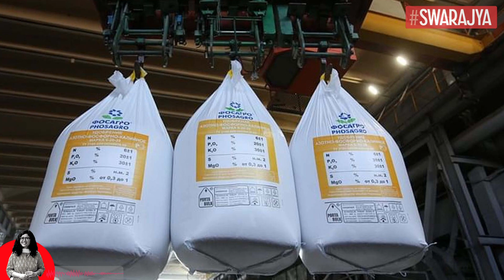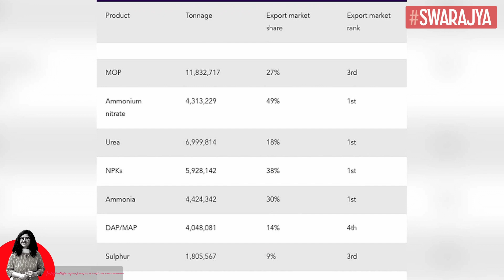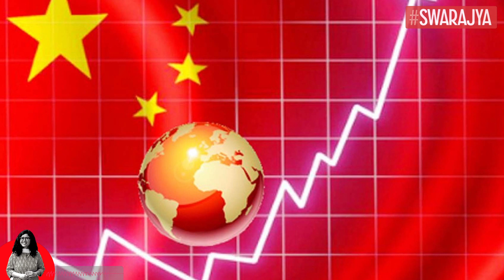Russia-Ukraine War: How It Will Impact Food Supply Around The Globe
Ukrainians are queuing up for food in the besieged city of Mariupol under the watch of the Russian troops.

This war in Europe will affect almost everyone, either in the long or short term. The war isn't impacting the food supply of only those Ukrainians queuing up under the smoky sky of Mariupol; it will impact food supply around the globe.